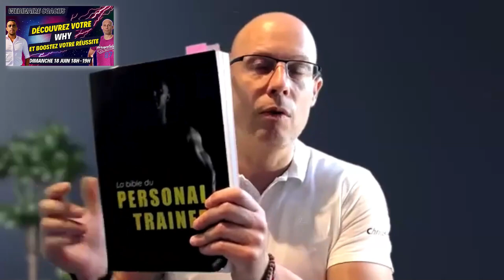LE "WHY" : SECRET CACHÉ DE VOTRE RÉUSSITE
La majorité des coachs sportifs s'y prennent dans le mauvais sens en lançant leur activité.
Ils commencent trop souvent par le QUOI, alors qu'ils devraient réfléchir à leur POURQUOI, afin de se différencier des tous les autres et générer un trafic plus important de clients,  fidéliser d'avantage, et vendre à prix plus hauts.

Dans ce 11ème rendez-vous professionnel 2023, notre invité, Thierry TECHER nous explique pourquoi il faut commencer par le WHY, et comment le déterminer.

Thierry TECHER est coach sportif, et participants sur de nombreux ultra trails, comme la célèbre Diagonale des fous.
Après avoir été directeur d'exploitation dans des salles au Maroc, Tunisie, et également gérant d'un club de métropole, il est retourné sur son île natale, La Réunion, pour se reconvertir comme coach en développement personnel.

Ses conseils valent de l'or, et il vous en fait bénéficier dans cette vidéo.